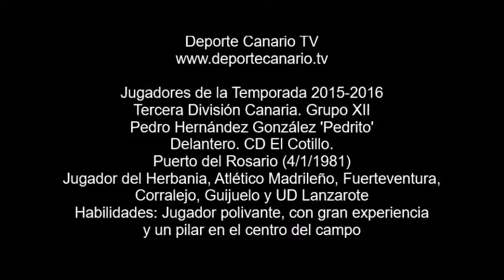Pedrito, jugador del CD El Cotillo. Temporada 2015 2016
Jugadores de la Temporada 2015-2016. Tercera División Canaria. Pedro Hernández González 'Pedrito'. Jugador del CD El Cotillo. Delantero. Puerto del Rosario (4/1/1981). Ex jugador del Herbania, Atlético Madrileño, Fuerteventura, Corralejo, Guijuelo y UD Lanzarote. Habilidades: Jugador con gran experiencia, polivante, luchador y un pilar en el centro del campo.